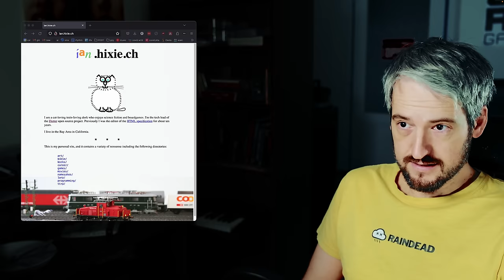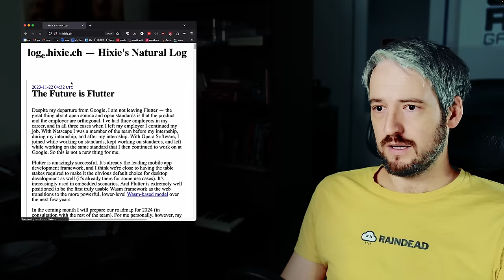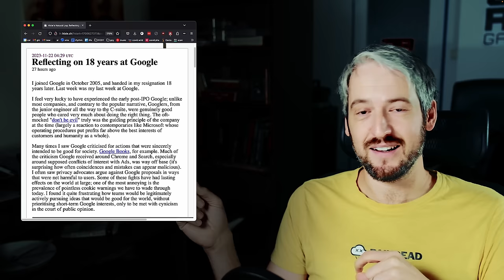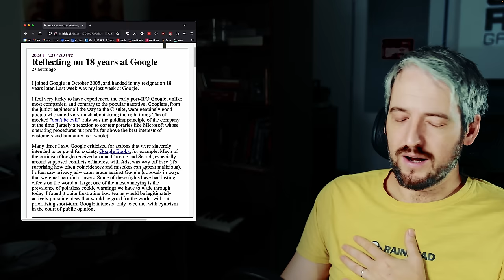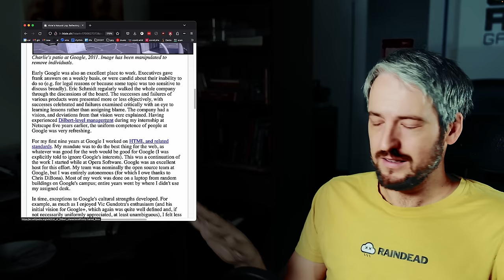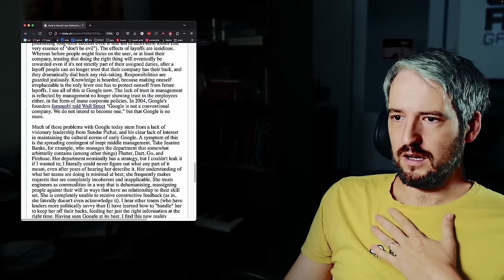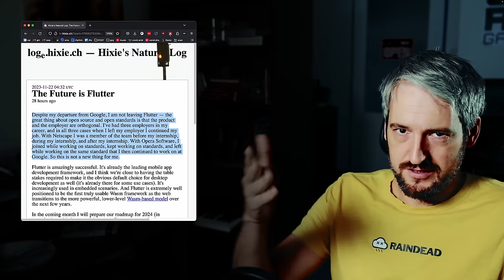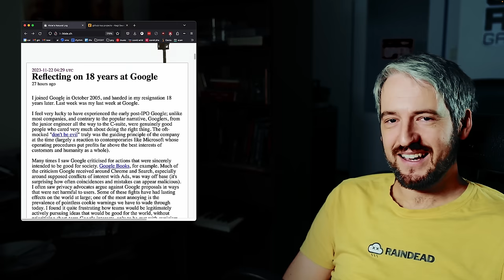Reflecting on Hixie (Flutter Co-Founder & Tech Lead) leaving Google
My weekly snippets. for more info about me and my projects.